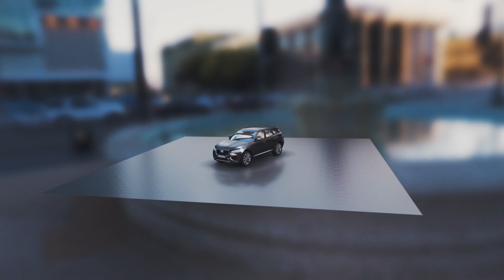Playing around with element 3d